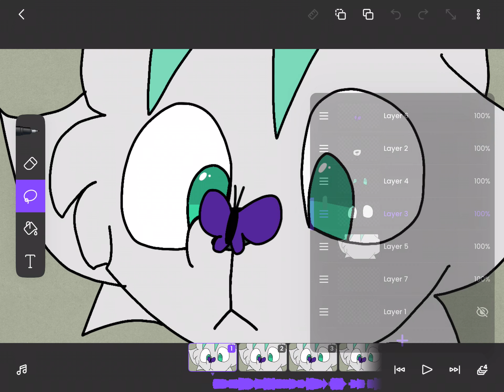WIP to show I am working on something- (read Desc)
Inspired by: Petal.

Yay, I made new oc’s!